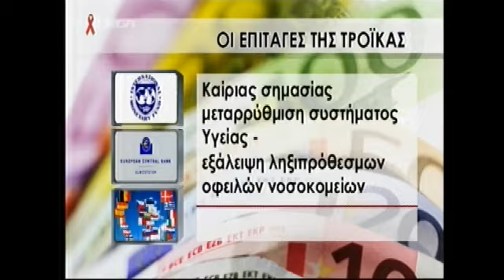NewsIt.gr: Τσακώθηκαν στην κυβερνητική